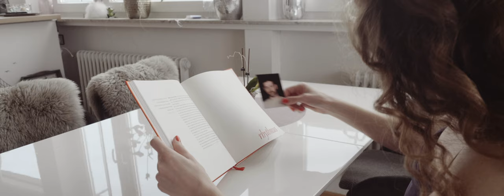Ich vergess Dich nicht - Sascha Dehm (Offizielles Musikvideo)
Idee, Text, Musik, Arrangement, Storyboard, Regie, Produktion, Film & Schnitt:
Sascha Dehm

Drehorte:
Ulm - Fischerviertel - Altstadt - Neu-Ulm - Donau - Laupheim

Lyrics:

Ich denke immer noch an dich, obwohl du denkst das ich nicht nachdenk’.
Will schlafen, komm Nachts nicht zur ruh, und wenn ich aufwach’, deck ich mich wieder zu.
Werd’n die Tage vergeh’n, auch wenn die Zeiger der Uhr sich immer schneller dreh’n.
Denn du bist nicht da, werde ich dich Wiederseh’n ?

Die beste Zeit war die, die wir zusammen hatten.
Wollt nur ein bisschen Platz in deinem Herzen für mich machen.
Die beste Zeit war die, als wir zusammen lachten. Ohne das Gefühl das wir beide was verpassten.

Dein Herz ist eingepackt, wie in Geschenkpapier
Du meinst es ist dort sicher, und das sogar vor dir.
Zeig mir deine Zweifel, ich versuch sie zu verstehen,
Sei wer du bist, Ich werd immer zu dir stehen

Fehlt dir nicht auch, die gemeinsam schöne Zeit,
du weißt doch längst, ich bin für dich bereit..
Dich fühlen und erleben, auch wenn du es grad nicht kannst, dir gehört, mein Herz für immer, immer und ganz

Vielen Dank wenn du mich Unterstützung willst!
Dies hilft mir und meinem Kanal dabei, neuen Inhalt für euch zu generieren.

damit du keine LiveStreams und Musikvideos mehr verpasst.

Werd auch Du zum Follower!

Spontan und ungeschnitten mit euch wie am Stammtisch.
Aktiviere die Glocke und werde Follower!

Offizielle Homepage - Auf der ihr mehr über mich und meine Musik erfahren könnt oder mich sogar offiziell Buchen könnt.